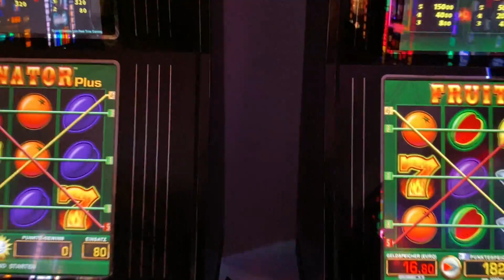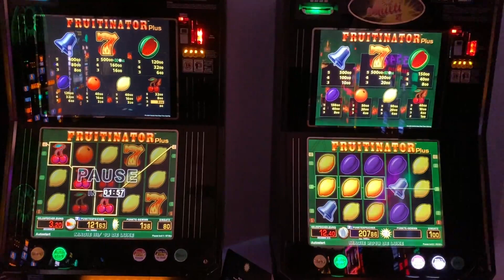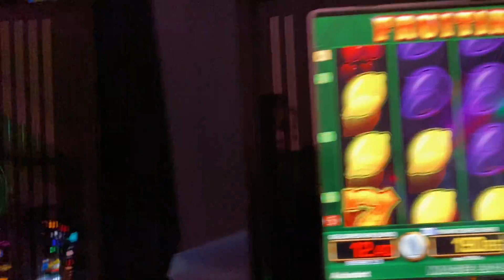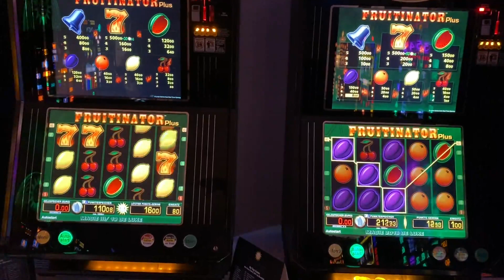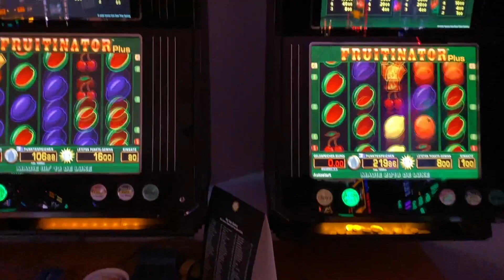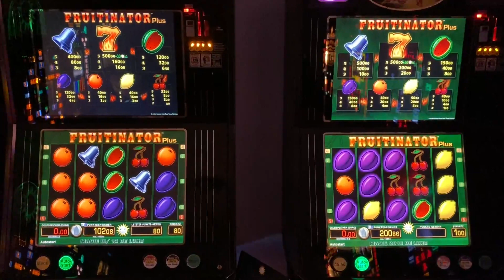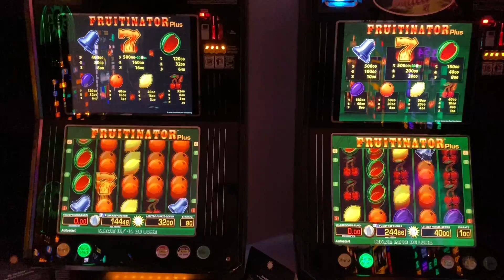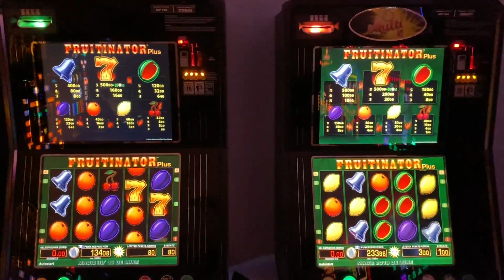🤣👉merkur bally Lets play 🔝🍒🍏Fruitinator Session Abowunsch🍊🍏🔝 Spielothek Homespielo Slots Casino👊👈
🔝😁👉Hallo Leute, heute mal einen Abowunsch gezockt. 🍏🍊Fruitinator🍒🍊 auf zwei Dosen. Viel Spaß beim Anschauen. Und danke euch für den Support. Bleibt mir gesund und daheim. VG Gaminator😍👌💪
Jeden Tag neue Videos von vielen gängigen Spielen